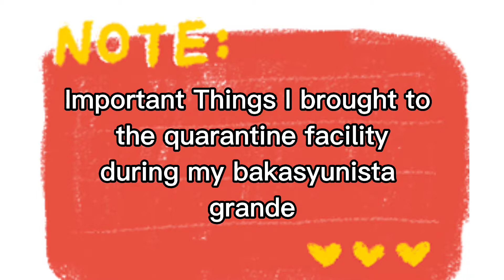Day 1 My Covid Days. What to Bring in the Quarantine Facility.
Hi friends how are you all. Thanks for your valued support on my YouTube Channel.

First be aware that when we are sent to the quarantine facility, only us will carry out things to our room, so just bring what you need most l.

In this video, I will show all the things I brought to my quarantine facility. These are the things I thought so useful during my stay. aside from Bath Towel which I forgot to mention.